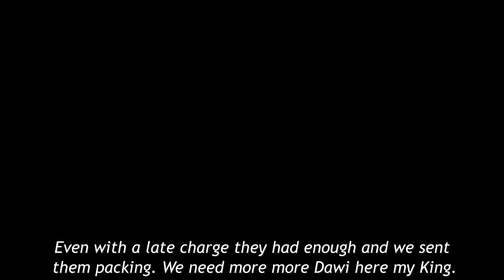Total War Warhammer A Dwarf Campaign #2 - Azhag the Slaughterer attacks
My dwarf campaign continues, all battles taken from my saved replays from campaign. Azhag is angry at me and tries to defend the north.

Background Music

To play this campaign you will need the following

Mods